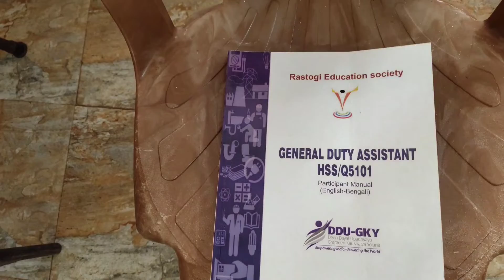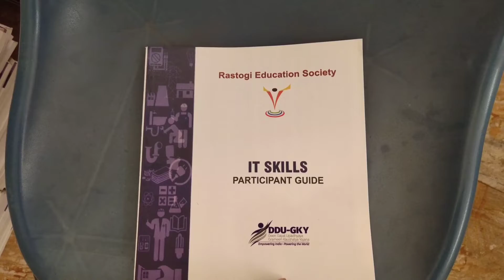Rastogi Education Society Books Vlog || TRLM, DDU-GKY